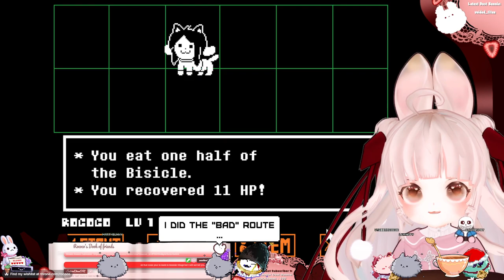( UNDERTALE ) PART 6 - Dont do the ded thing its bad for you